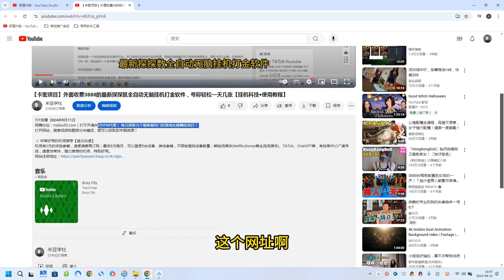美女号最新掘金玩法，保姆级别教程，简单操作实现暴力变现，单日收益可达上千